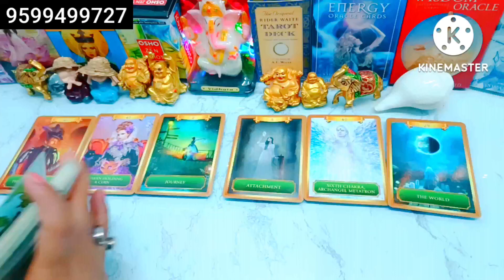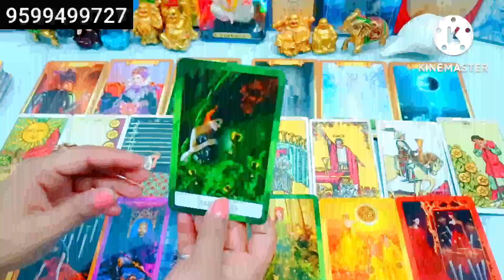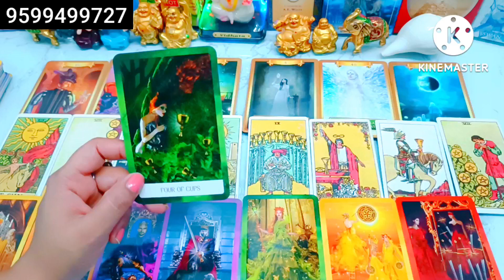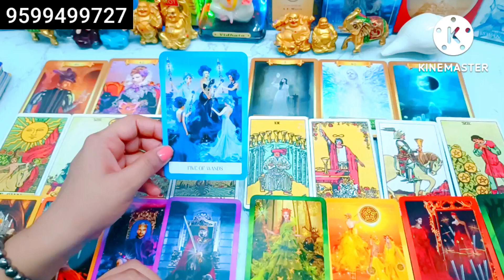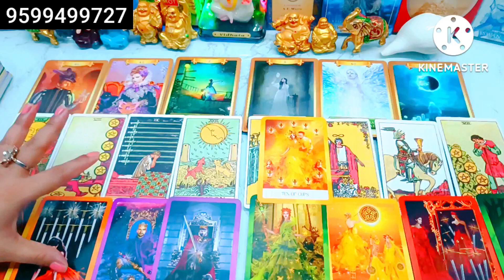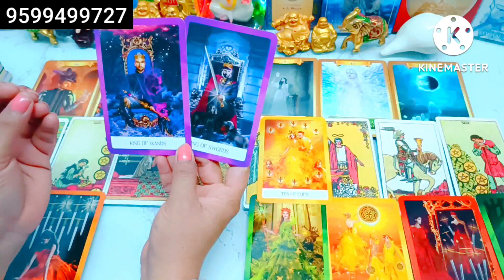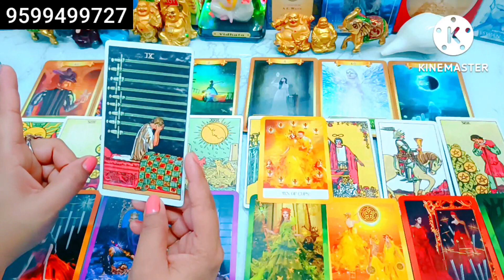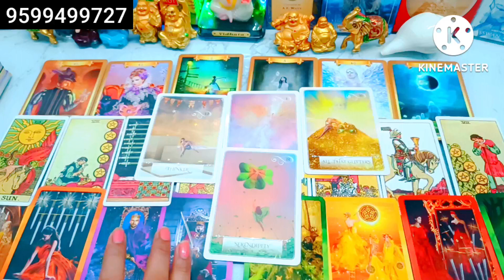🤯Aaj Ki Current Energy👈🤯Today Tarot Card Reading Hindi🌼Love Tarot Reading💗Tarot Planet❤Tarot Hindi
Hi